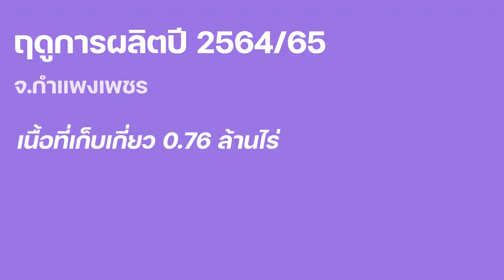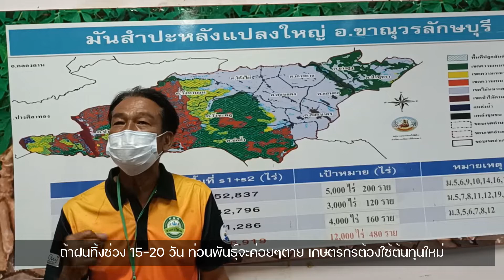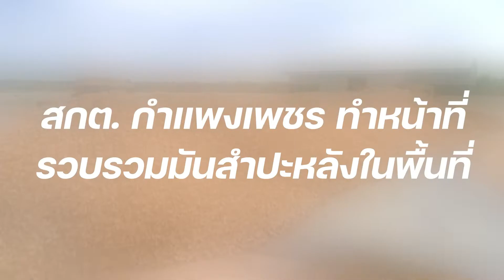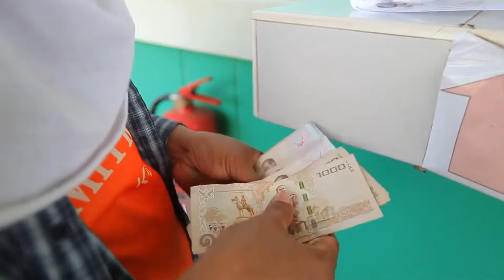สวศ. ลงพื้นที่ติดตามสถานการณ์การผลิตและการตลาดมันสำปะหลัง จ.กำแพงเพชร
สำนักวิจัยเศรษฐกิจการเกษตร (สวศ.) ลงพื้นที่ติดตามสถานการณ์การผลิตและการตลาดมันสำปะหลัง จ.กำแพงเพชร